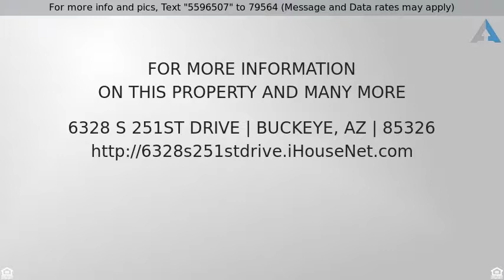Priced at $182,900 - 6328 S 251ST Drive, Buckeye, AZ 85326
Why wait for a new build when you can move in to t

Why wait for a new build when you can move in to this ALMOST New Single Story on Corner Lot on Cul-de-Sac! Open Floor Plan, 9'' ceilings, raised panel doors. Kitchen has Espresso Birch Cabinets with hardware, Black appliances include smooth top range, dishwasher, microwave, Side x Side Refrigerator, all Energy Star Rated. Two tone paint, vinyl plank flooring, upgraded carpet, dual pane low-e windows, radiant barrier roof sheeting for energy efficiency and a tile roof. In-wall pest control system. 2'''' faux wood blinds. Large laundry with washer & dryer included. Covered patio with sliding door leading to the over-sized backyard landscaped with gravel. Two car garage with elec opener.